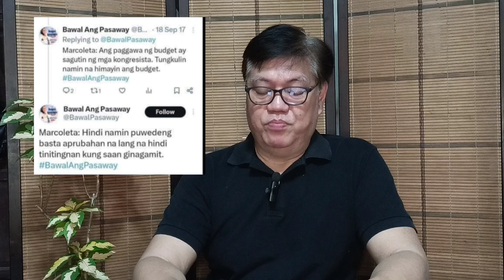"BRATINELLA" NO SHOW SA HEARING! TRADISYON NI MARCOLETA, BIGO!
Salamat Po!